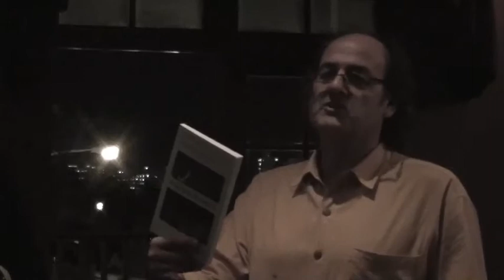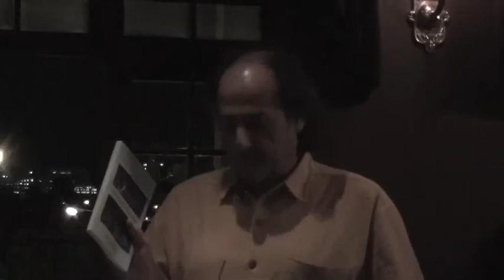From the launch of Tony Kevin's new book, "Reluctant Rescuers"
In recent years, time-hallowed rescue-at-sea obligations have been constrained and corroded by an increasingly ruthless and cynical Australian maritime border security system. This system routinely collects large amount of human and signals intelligence on boats that may be on their way towards Australia's territorial waters. But it sometimes declines to acknowledge and act on that intelligence when it indicates the possibility of a 'suspected irregular entry vessel' - a SIEV - in peril at sea.

In five major separate boat sinkings or disappearances since SIEV X in 2001, more than 400 asylum seekers bound for Australia have been lost at sea. In "Reluctant Rescuers," Tony Kevin forensically examines what can be learned from exploring the public record on the four more recent tragedies in 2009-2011.

His main conclusion: that the Australian border security system has lost its moral compass. Safety of life at sea must now be reinstated as a declared core responsibility of the system.

This clip was filmed on the 30th of July 2012, at the Perth launch of Tony Kevin's new book, "Reluctant Rescuers", an exploration of the Australian border protection system's safety record in detecting and intercepting asylum-seeker boats, 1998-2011.  Also speaking was Kaye Bernard, former General Secretary of the Christmas Island Workers Union.

For more information about the book, see reluctantrescuers.com and rran.org